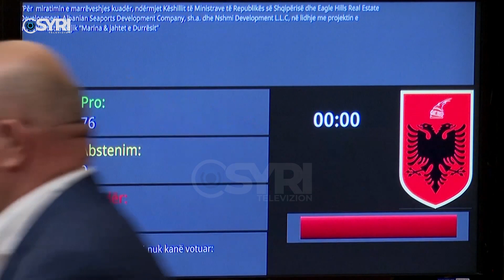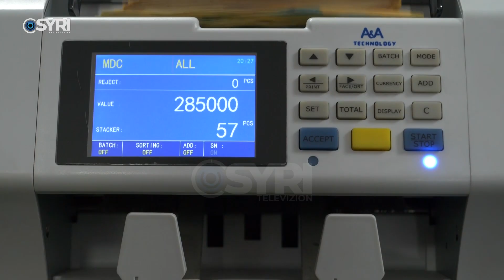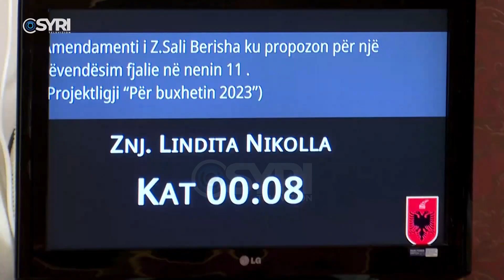Kuvendi miraton projektin e Portit të Durrësit, Edi Rama mungoi në momentin e votimit